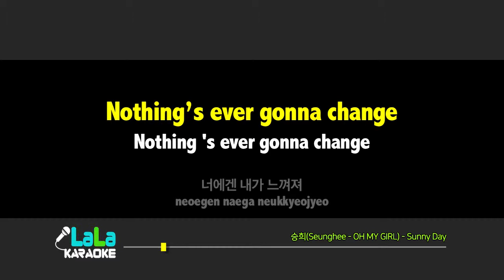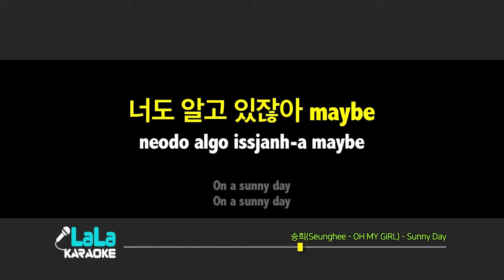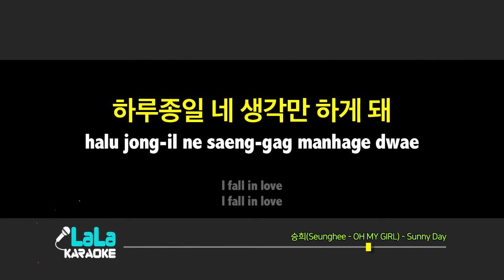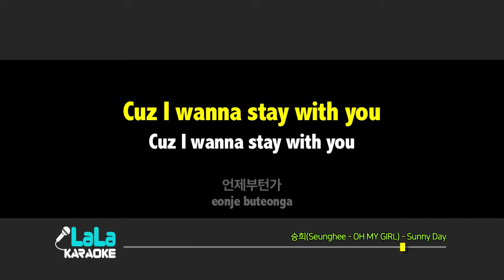승희(OH MY GIRL) - Sunny Day / LaLa Karaoke 노래방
승희(OH MY GIRL) - Sunny Day 노래방 (karaoke)

승희(OH MY GIRL) - Sunny Day Karaoke (Instrumental)